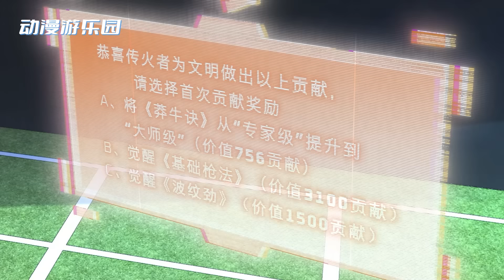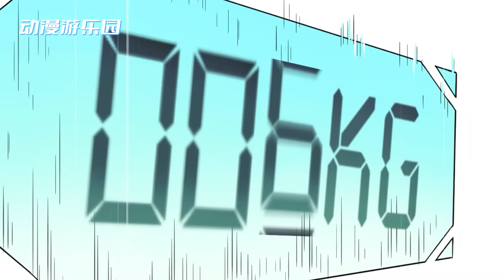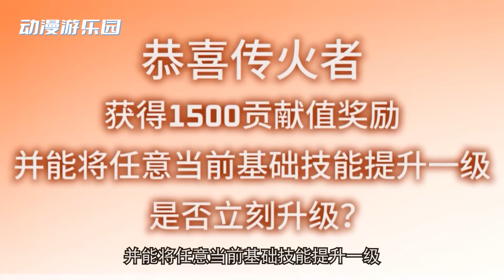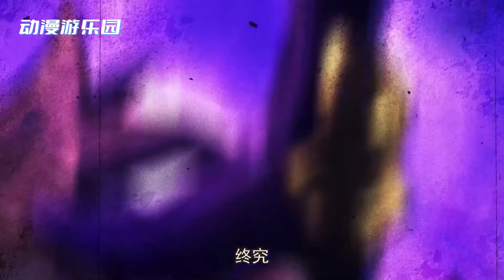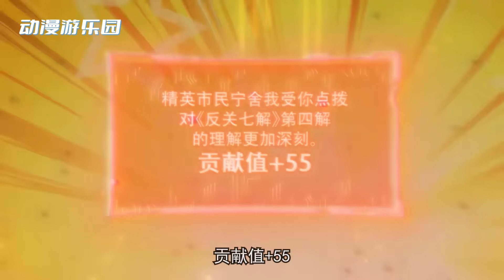🔔🔔🔔地球人实在太凶猛了 | The earth people are so fierce.EP1-10 Multi Sub 1080P